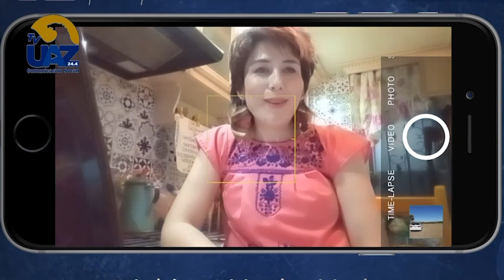El papel de la mujer en el mundo antiguo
🟢 La Dra. Adriana Macías Madero (UA de Antropología) nos habla del papel de la mujer en el mundo antiguo.